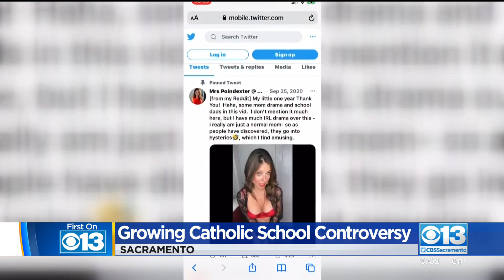Two More Kids Kicked Out Of Catholic School Tied To Parents' OnlyFans Scandal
The scandal is expanding involving young kids kicked out of Sacred Heart Parish Catholic school because of their mom's nude videos online.